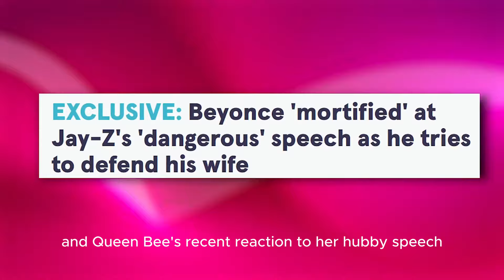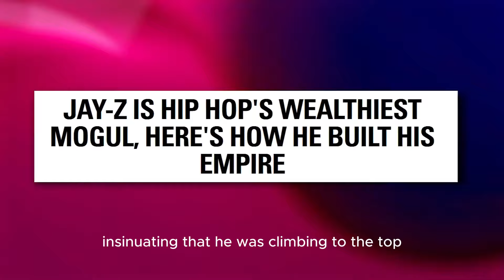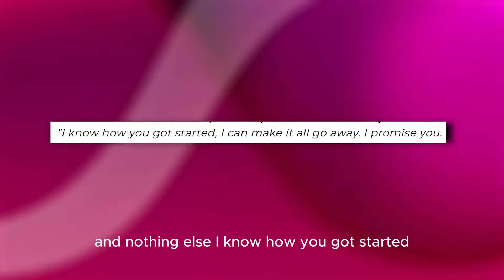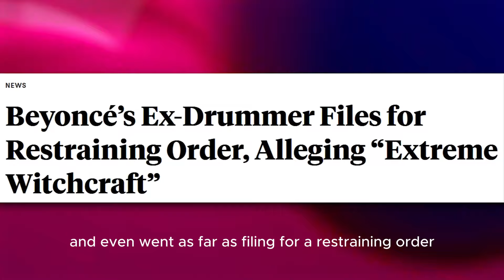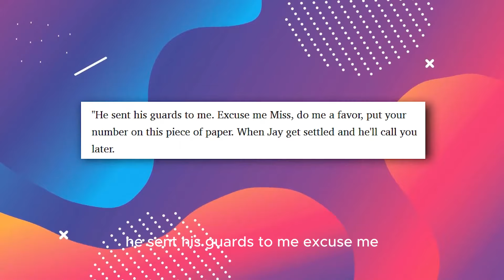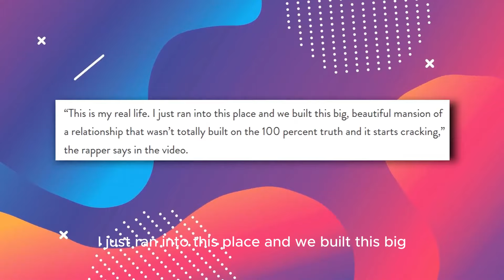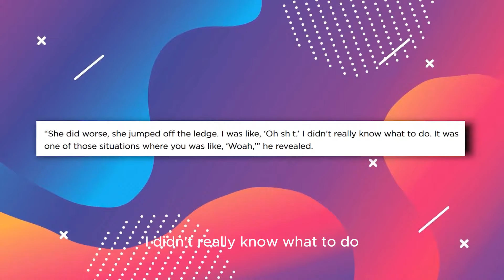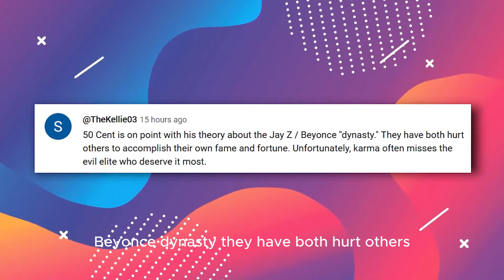50 Cent REVEALS Beyonce & Jay-Z Getting DIVORCED & SLAMS Their SCAM Marriage!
50 Cent REVEALS Beyonce & Jay-Z Getting DIVORCED & SLAMS Their SCAM Marriage!

50 Cent REVEALS Beyonce & Jay-Z Getting DIVORCED & SLAMS Their SCAM Marriage!

50 Cent REVEALS Beyonce & Jay-Z Getting DIVORCED & SLAMS Their SCAM Marriage!

As much as it appears that Diddy is panicking because of the recent lawsuits against him, TD Jakes seems to be panicking even more! Jaguar Wright shares some intense accusations about Diddy, causing a stir in the industry. What's really going on with Jaguar Wright's claims during all this buzz of revelations?